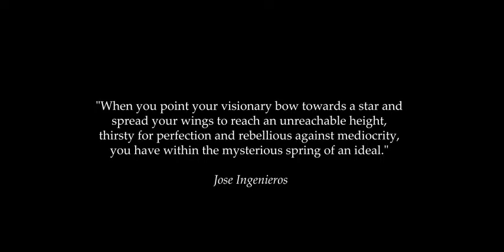Pagani Huayra Roadster BC